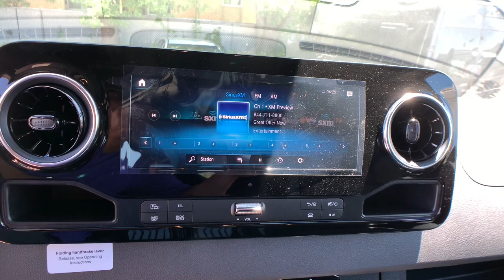2022 Mercedes-Benz SPRINTER Boulder, Longmont, Broomfield, Louisville, Denver, CO 3732U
Gray Used 2022 Mercedes-Benz SPRINTER  available in Boulder, Colorado at Valley Dodge. Servicing the Longmont, Broomfield, Louisville, Denver, CO area.

Boulder Dodge
2100 30th St